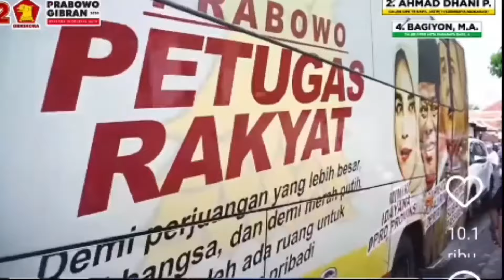RESMI PRABOWO JADI PRESIDEN ? DERETAN ARTIS TERKENAL RESMI MASUK SENAYAN DPR RI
BUKTIKAN DIRI MAMPU WAKILI RAKYAT? DERETAN ARTIS TERKENAL RESMI MASUK SENAYAN DPR RI